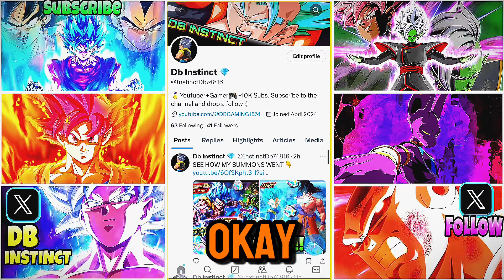HOW STRONG IS ULTRA HITS UNIQUE GAUGE?? CAN HE STILL ONE SHOT??!! Dragon ball legends